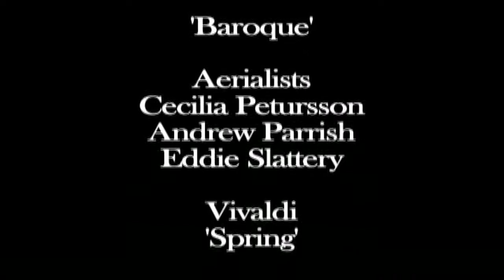'Baroque' Bungees on Rhapsody of the Seas in Alaska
'Baroque' Bungees performance by Cecilia Petursson, Andrew Parrish, and Eddie Slattery on the Rhapsody of the Seas in 2013. Music 'Spring' by Vivaldi, 'Edge of Glory' performed by Kevin Faraci, Meaghan Gallagher Paetkau, Melissa Blatherwick, and Tom Widdowson.

This was performed in Alaska in summer. In the centrum of the ship are big windows, and since it was still light outside at 9pm, our performance has a lot of natural light. It makes it more difficult to view the lighting aspect of the performance, but you can see the performers easier.